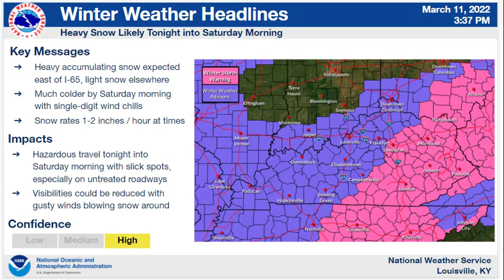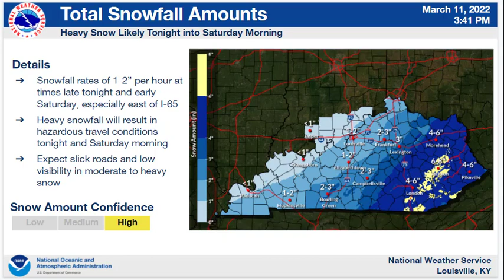NWS Louisville: Winter Weather Briefing 3/11/2022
Here's the latest thinking for Kentucky and south-central Indiana on the winter storm tonight into Saturday morning.  For the latest information, go to weather.gov/lmk/winter

Louisville, KY